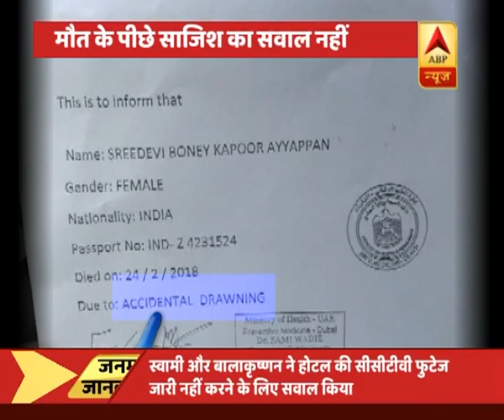श्रीदेवी की मौत को लेकर अमर सिंह ने की सुब्रमण्यम स्वामी से अपील | ABP News Hindi